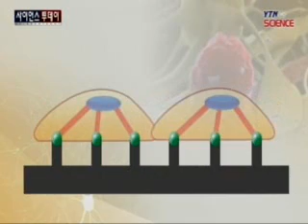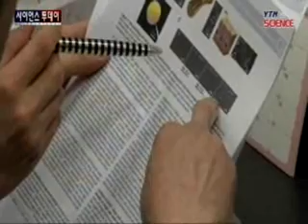줄기세포 '나노 집' 만들면 분화 능력↑ / YTN 사이언스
[앵커]줄기세포가 안정적으로 성장하고 분화할 수 있는 '나노 세포 집'을 국내 연구진이 만들어냈습니다.줄기세포의 분화율이 20%나 향상돼 손상된 조직 재생에 용용 할 수 있을 것으로 기대됩니다. 이성규 기자가 취재했습니다.[기자]별같기도 하고 불가사리 같기도 한 물질이 빛을 발합니다.  현미경으로 촬영한 사람의 ...